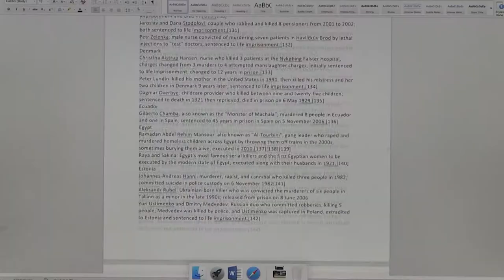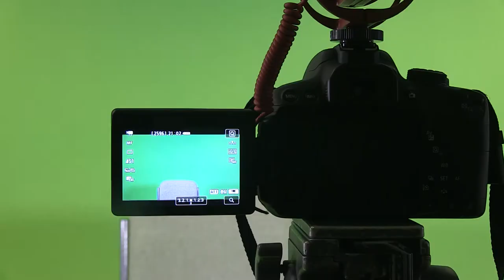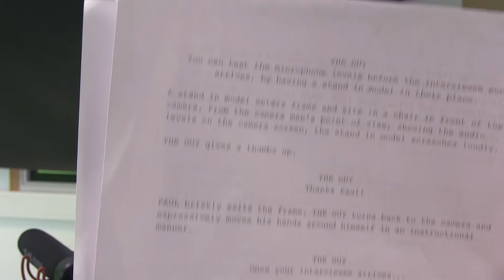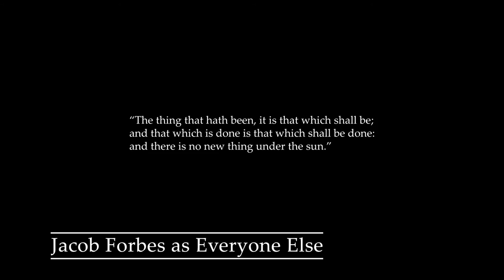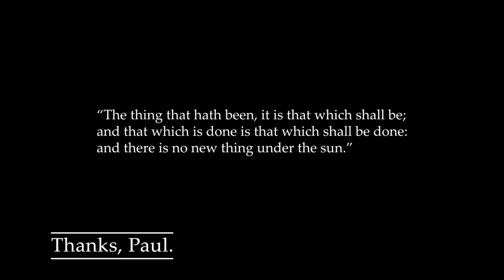Life's Greatest Mysteries with the Guy : Interview Techniques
Here we were tasked with creating a simple interview techniques tutorial . . . naturally, we took it out of proportion.